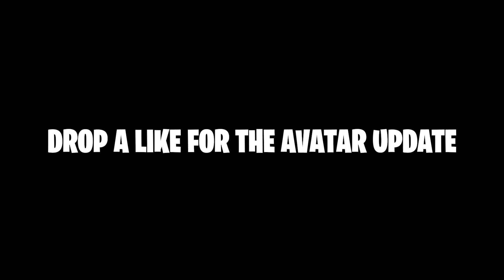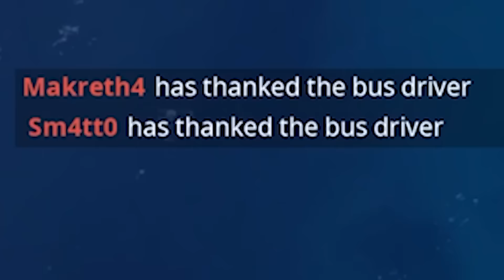The NEW AVATAR UPDATE IS INSANE!!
Earth, Fire, Water and Air Bending.